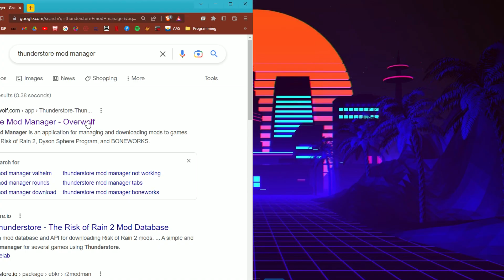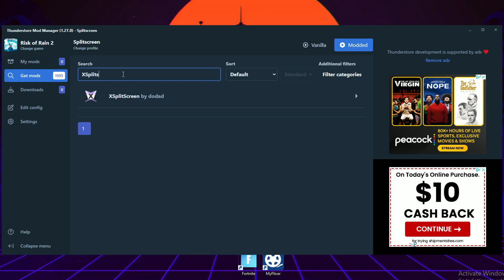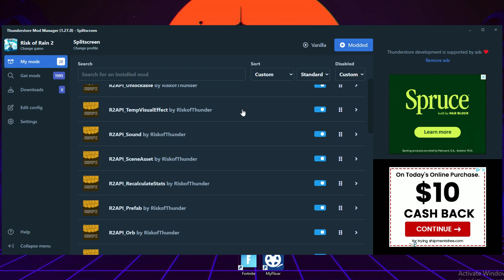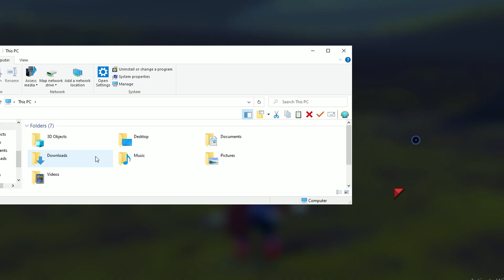Risk of Rain 2 Local Co-op Splitscreen Guide [PC] **OUTDATED**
Want to play Risk of Rain 2 with somebody? Maybe ask your IRL friends or siblings to play with you, because with some light modding you can have the ability to squad up with up to three other partners in local multiplayer, all on a single copy of the game! Make sure you at least meet the  recommended system requirements for this game, otherwise those of you with lower end machines playing this game splitscreen could experience poor framerate.

00:00 - Intro.
00:10 - Download & Install Thunderstore Mod Manager.
00:41 - Launch TMM, search & choose ROR2, select platform, create a mod profile and use it.
01:12 - Download 'XSplitscreen' with all of its dependancies.
01:27 - **OPTIONAL** Download and install 'TeammateRevival'.
02:01 - Launch ROR2 Modded.
02:25 - Create a profile for your partner(s).
02:38 - Configure splitscreen setup.
03:13 - Survivor selection screen.
03:34 - Splitscreen gameplay.
04:14 - Splitscreen using 2 monitors.
05:56 - Outro.